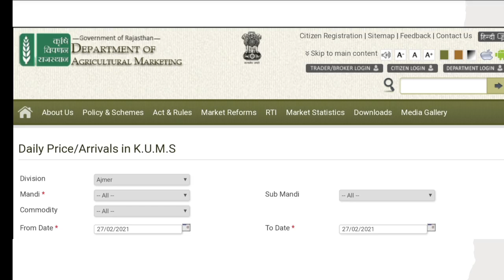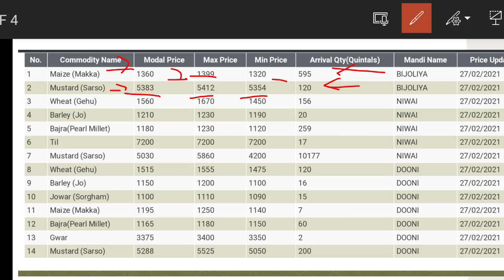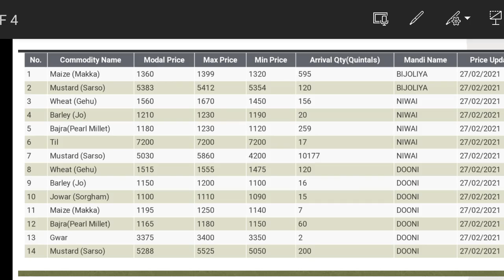27 फरवरी 2021 अनाज मंडी भाव। सरसों गेहूं चना में तेजी। आज का मंडी भाव।Mandi bhav Today